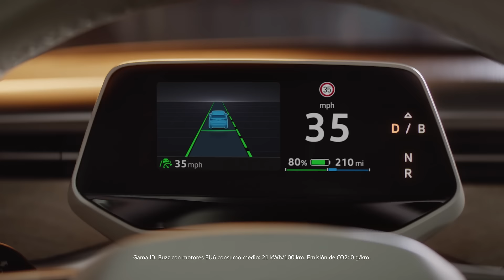Volkswagen ID. Buzz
¡Todo empieza con una sonrisa con el ID. Buzz! Descubre el futuro de la movilidad sostenible con el vehículo eléctrico que se adapta a ti. Diseño innovador, dimensiones compactas, una gran amplitud interior y la tecnología más innovadora te esperan en el ID. Buzz. ¡Haz tus planes más sostenibles y carga tus días de diversión!